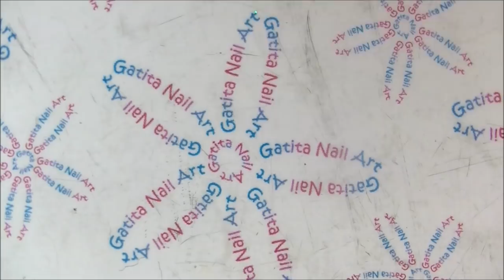Diseño de Uñas Copos de Nieve | Colab. NailTube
❤❤ LÉEME / DESPLIEGAME ❤❤

♡ LISTA DE MATERIALES:

- Esmalte Top Coat de base al agua de Born Pretty Store
- Esmalte Glitter Shake me ! de Essence
- Esmalte tono borgoña de Maybelline nº 449 ''Crimson Flush''